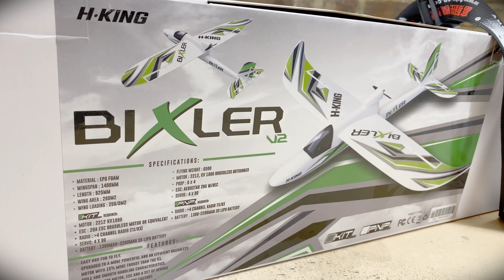We have our WINNERS!!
Congratulations to our winners, and thank you to everyone who left a comment about why they love our hobby and share the excitement and passion!

Of course, another big thank you to Hobbyking and Flysky!